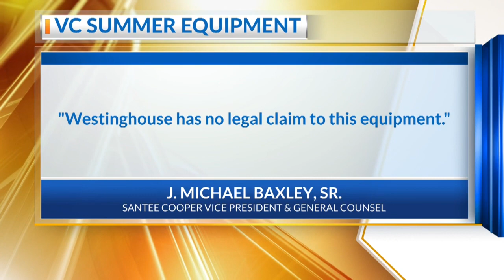Santee Cooper Westinghouse Complaint